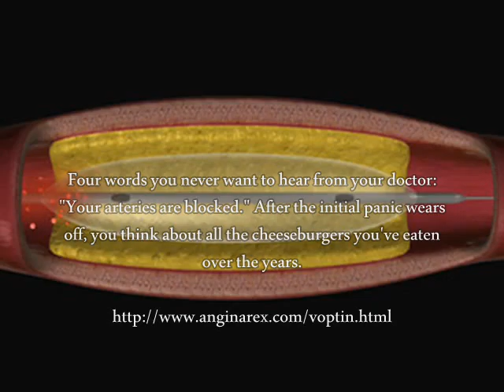Angioplasty And Heart Bypass Surgery